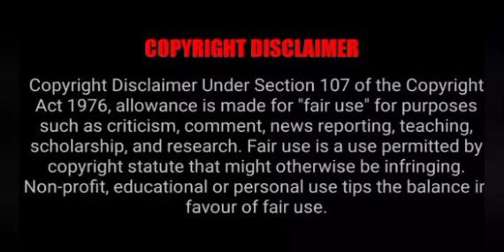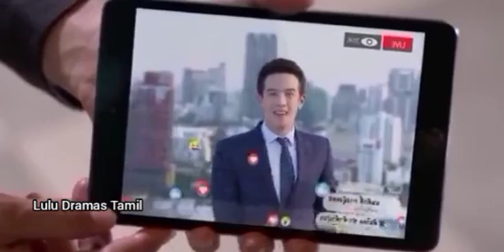Cold boss ❤ Cute assistant | Hate to love | Part-1 | Thai drama | Tamil explanation | Lulu dramas